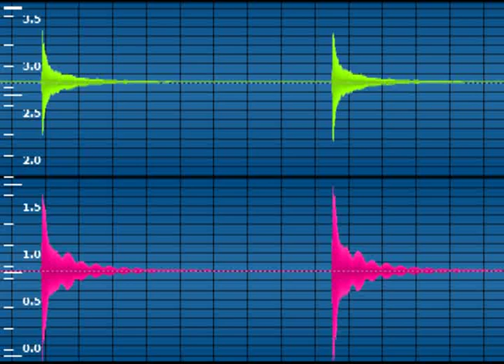Hotel Bell Ringing SFX like "Breaking Bad" tv show...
Sound effect preview of hotel style bell used to request service. Very iconic and recognizable sound effect.